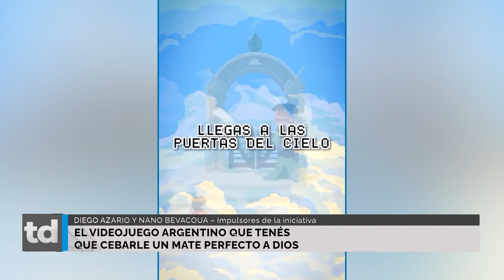El videojuego Argentino que tenés que cebarle un mate perfecto a Dios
Dialogamos con Diego Azario y Nano Bevacqua - Impulsores de la iniciativa